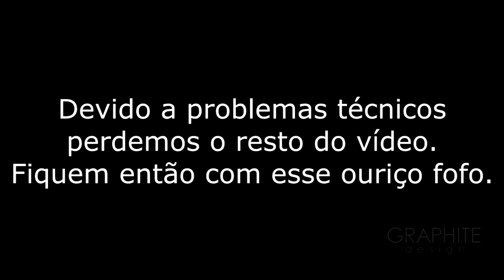Mickey Organization XIII Kingdom Hearts 2 - Action Figure [Graphite Design]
• Saiba mais sobre o nosso Curso de Desenho.

• Nossas Unidades

 • Unidade 1: Av. Doutor Mario Guimarães n.428, sala 816 - Centro - Nova Iguaçu - RJ - CEP: 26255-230 (Edifício Le Monde Office Life)

• Telefone
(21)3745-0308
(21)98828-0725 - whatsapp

• Unidade 2:
Av. Governador Roberto Silveira n.470, sala 724 - Centro - Nova Iguaçu - RJ - CEP:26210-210 (Edifício Top Commercce)

• Telefone
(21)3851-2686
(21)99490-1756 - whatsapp